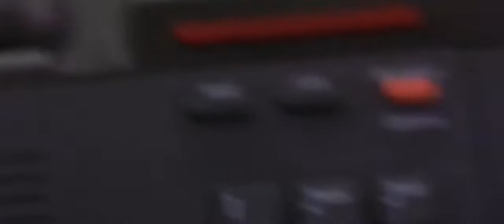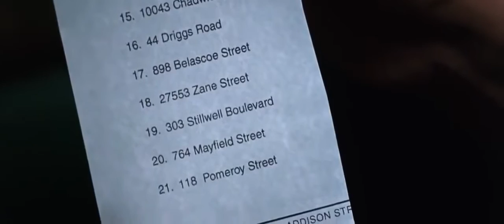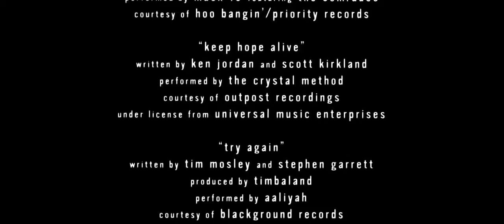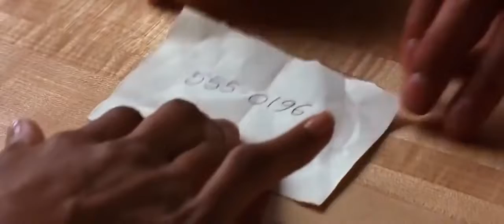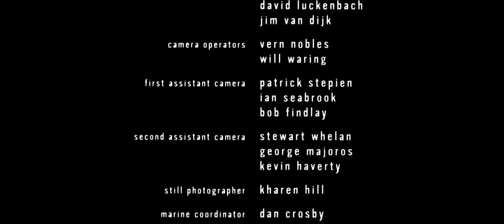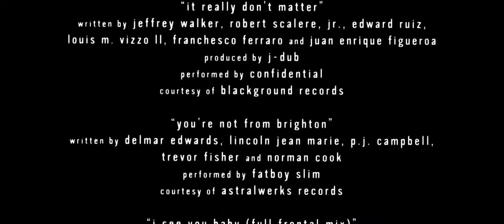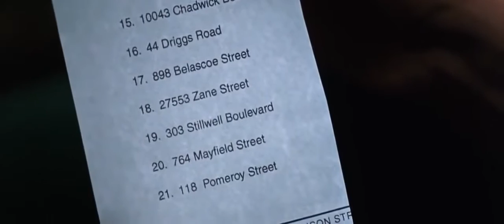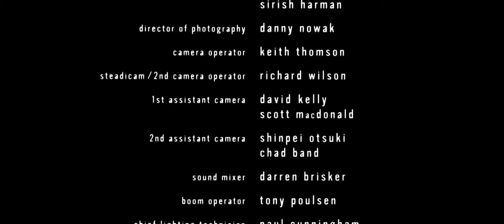Jet Li - Romeo Must Die